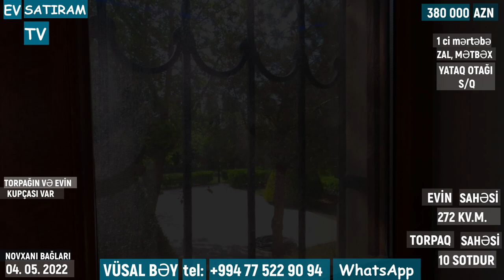🔻40 000 MANAT ENDİRİM VAR!👍 "MVD" BAĞLARINDA İLİN 4 FƏSL🌞🍁❄️🌷 YAŞAMAQ ÜÇÜN 🏡BAĞLI BAXÇALI EV SATILIR